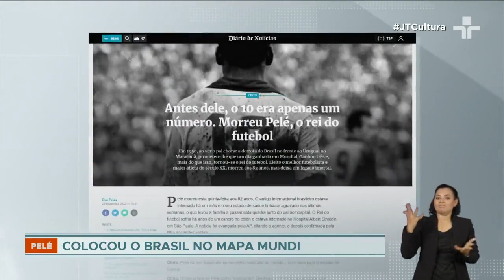Pela primeira vez em 82 anos, o mundo acordou sem Pelé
Edson Arantes do Nascimento, o Pelé, considerado por muitos o maior jogador da história do futebol morreu nesta quinta-feira (29).

Aos 82 anos de idade, o ex-jogador do Santos e da seleção brasileira estava internado no hospital Albert Einstein, em São Paulo, onde foi hospitalizado após apresentar um quadro de inchaço por todo o corpo.

Para o jornal argentino Clarín, o jogador é um símbolo supremo do futebol.